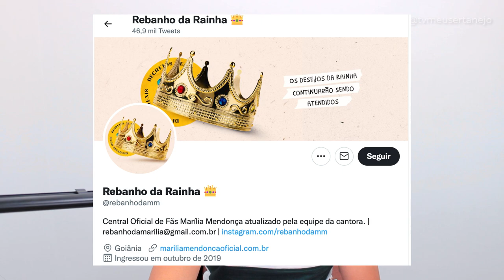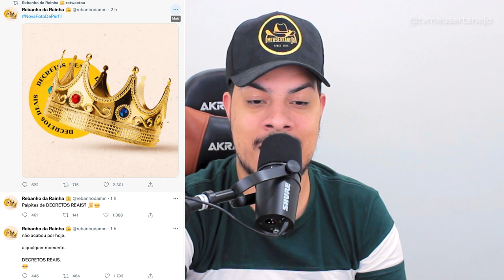BOMBA: Equipe de MARILIA MENDONÇA anuncia NOVO ALBÚM!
BOMBA: Equipe de MARILIA MENDONÇA faz anuncio de MUSICA NOVA, Decretos Reais!